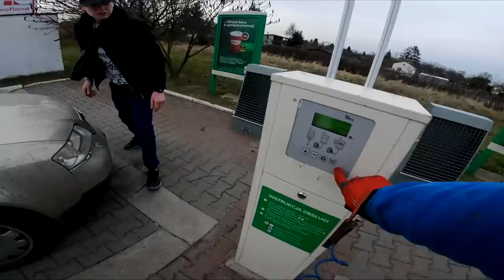CO TAK WOLNO JEDZIESZ ?!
krosy